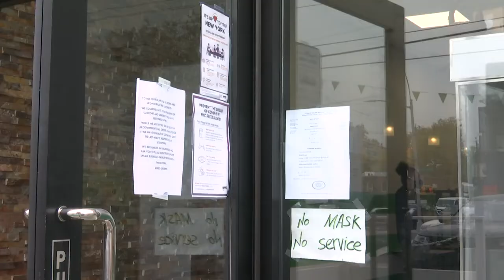Brooklyn Kosher Restaurant Mixed Greens Has Summons Over COVID-19 Red Zone Violation Rescinded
Mixed Greens in part of Sheepshead Bay, Brooklyn’s COVID-19 “red zone.” On Oct. 20 an inspector from the New York City Department of Consumer Affairs issued a summons for the restaurant’s doors being open and allowing customers to order inside. A day later they took it back, and now the restaurant is turning it into a positive.